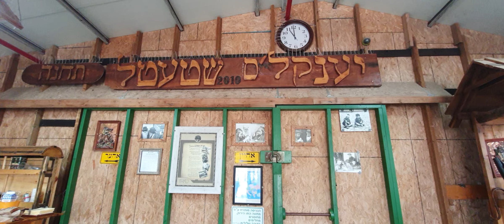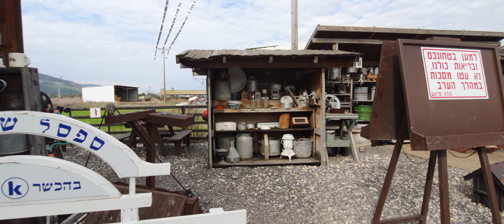KFAR HASIDIM HAIFA ISRAEL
KFAR HASIDIM HAIFA ISRAEL, NIR ETZION RESORT HAIFA ISRAEL